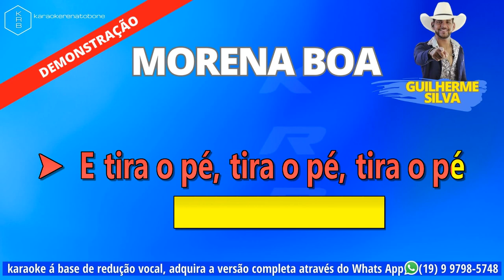MORENA BOA - GUILHERME SILVA - PLAYBACK DEMONSTRAÇÃO